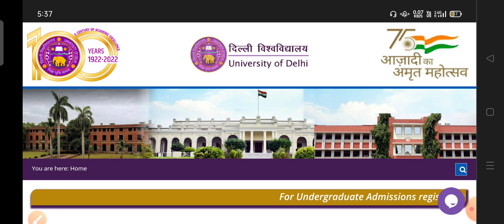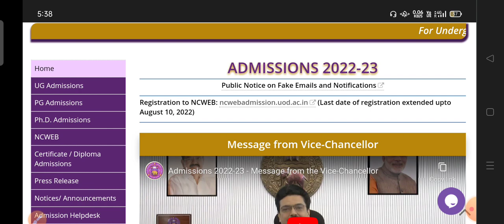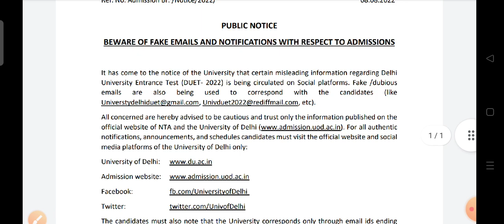दिल्ली विश्वविद्यालय प्रवेश परीक्षा 2022 | Admission Branch ने निकाला Notice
University Update🌄⭐
नमस्कार दोस्तों आप सभी का स्वागत हमारे University Update टेलीग्राम चैनल पर .

du ma hindi entrance exam 2021
du ma hindi entrance Question paper 2021
du ma hindi best Campus
du ma hindi Last year Cut off
du ma hindi Last year Cut off List
Du ma hindi Cut off 2021
Du ma hindi Question paper 2021

Jamia ma Hindi entrance exam 2021
jamia ma Hindi entrance Books and Strategy Bhu Ma Hindi 2022 Jamia ma hindi Entrance Question Paper 2021

jnu pg ma hindi entrance exam 2022
how to prepare ma hindi jnu 2022
jnu ki preparation kese kare
Ma hindi entrance exam 2022
jnu pg application form
jnu application form 2022
jnu ma admission 2022
pg jnu 2022,  jnuee2022 Jnuee
ma hindi entrance exam
jnu deprivation Points 2022
jnu form 2022
jnu pg k Application Form kab tak aayenge
jnu ug Application Form 2022
cuet 2022 jnucuet2022 jnuee2022
jnuentranceexam Ma hindi Entrance books
Ma Hindi Entrance Exam preparation and Strategy jnu exam 2022
JNU Ma hindi Entrance books and Strategy
jnu admission 2022 Ma hindi Last year question paper jnu ma hindi entrance exam Questions Paper 2021
Jnu MA Hindi Entrance Question Paper Last year. Jnu MA Hindi Cut off , Jnu ma hindi cut off list 2021

University Update _YouTube_family_😍👍